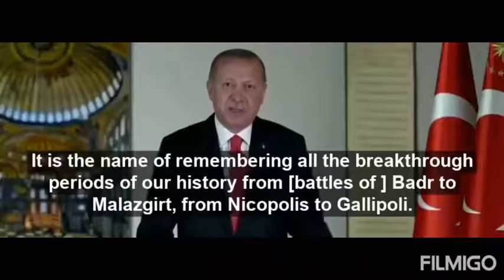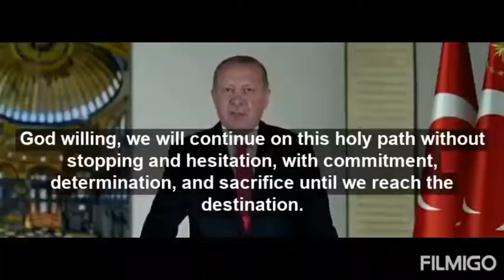R.T Erdogan for Agia Sophia:"We will liberate Al-Aqsa in Jerusalem.Islam from Kazakstan until Spain"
Turkey Muslim brotherhood Balkans Greece Albania Bulgaria Bosnia Sicily Andalusia Islam Cavusoglu Erdogan Hagia Sophia conversion Israel